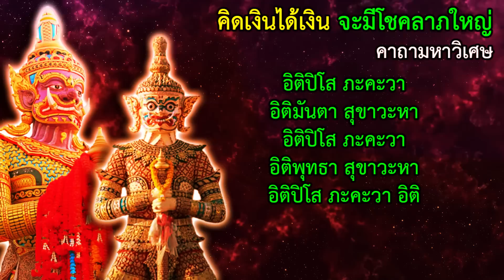พลังปาฏิหาริย์ ดุจดั่งมีแก้วสารพัดนึก คิดเงินก็ได้เงิน คิดถึงโชคลาภก็ได้ก้อนโต คิดสิ่งใดได้สิ่งนั้น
คาถามหาวิเศษนี้มีพลังปาฏิหาริย์สูงมาก มีพุทธคุณล้ำเลิศ หมั่นสวดหรือฟังเป็นประจำ ดุจดั่งมีแก้วสารพัดนึก คิดหวังสิ่งใดก็สมความปรารถนาทุกประการ คิดเงินก็ได้เงิน คิดทองก็ได้ทอง คิดถึงโชคลาภก็มีเข้ามามาก ประสบความสำเร็จในชีวิตก หมดสิ้อุปสรรคทั้งปวง

คาถามหาวิเศษ
นะโม 3จบ
อิติปิโส ภะคะวา อิติมันตา สุขาวะหา อิติปิโส ภะคะวา อิติพุทธา สุขาวหา อิติปิโส ภะคะวา อิติ